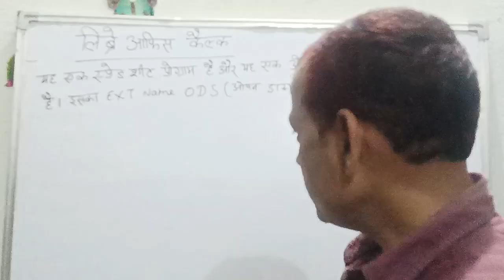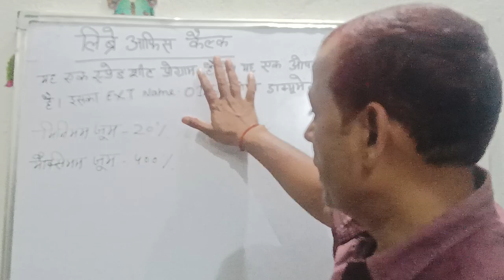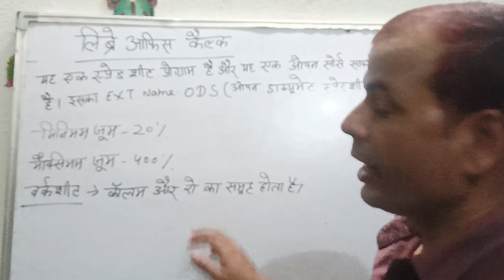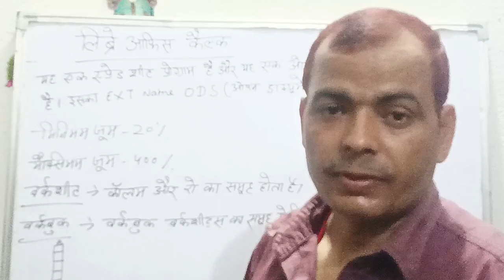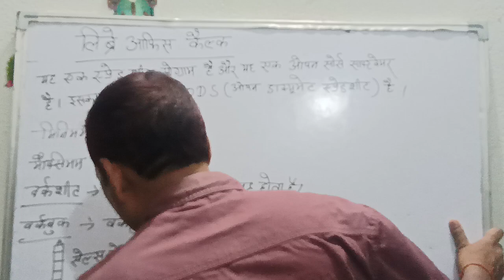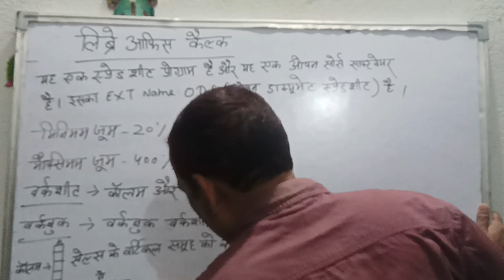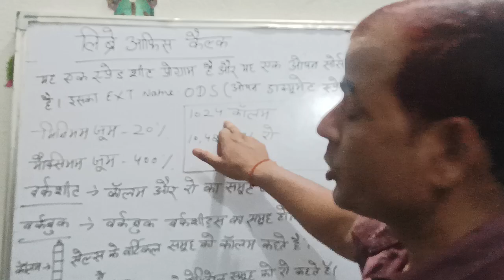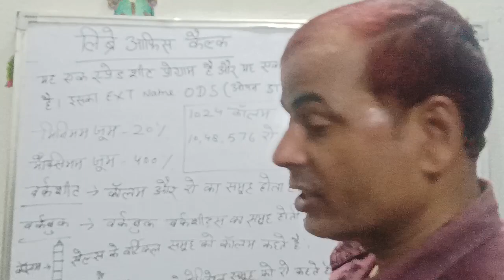Libre Calc|libre calc kya hota hai|2023@computerworld2716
दोस्तों इस वीडियो के माध्यम से हमने लिब्रे ऑफिस  Calc के बारे में बात की है और calc के जो इंटरनल स्ट्रक्चर है उसके बारे में जानकारी देने की कोशिश की है l
 आशा है कि आगामी कंप्यूटर की परीक्षाओं में इससे आप लोग को मदद मिलेगी धन्यवाद l